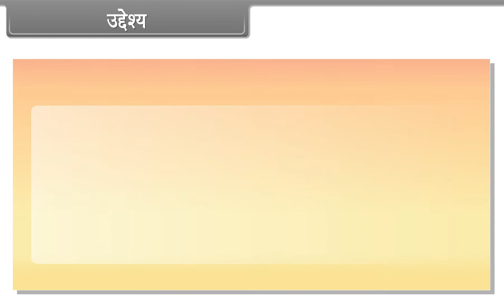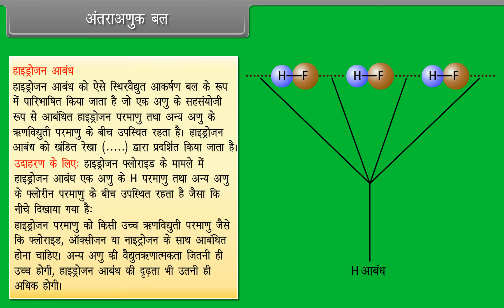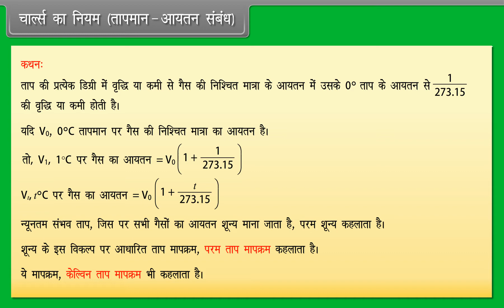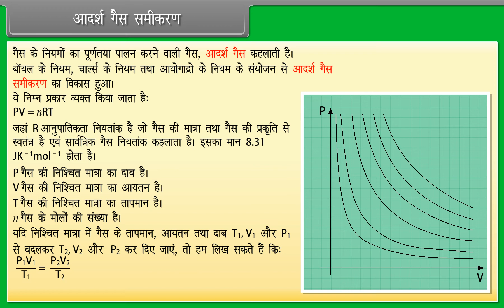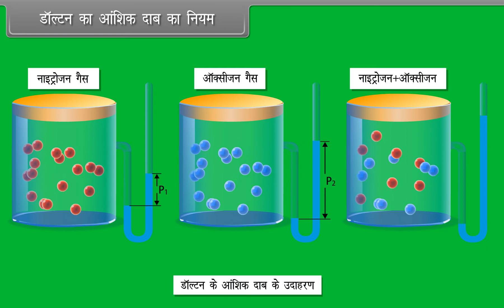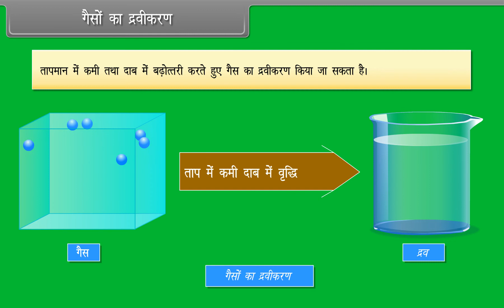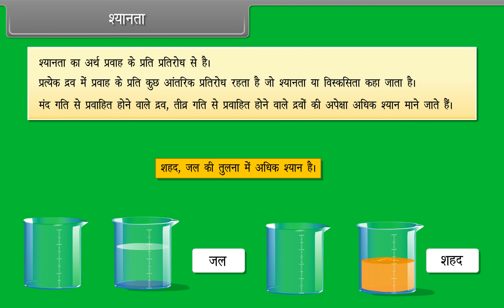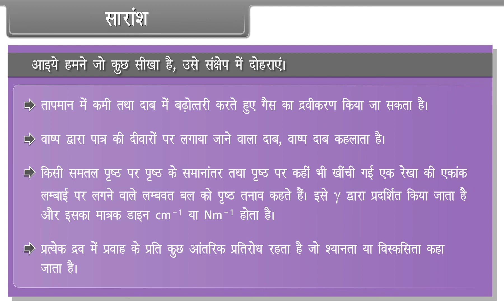Class 11 - Chemistry - States of Matter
Detailed Explanations Of The Topics, Along With Examples. For all Boards in India (NCERT, CBSE and ICSE).
Interactive activities, quizzes, engaging animations, along with the voice instructions. Added self-evaluation tool that improves one's inclination towards learning.
Colorful and animated illustrations of topics. A vast coverage of the topics, User friendly coverage tracker for each chapter, Self-assessment tests, Favourable exam tips, Imparts a great learning experience.
Offline device (No internet connection required) so that your child concentration will be on studies and not in browsing sites.
1 year warranty and 3 years validity. Provides a worthwhile learning experience.